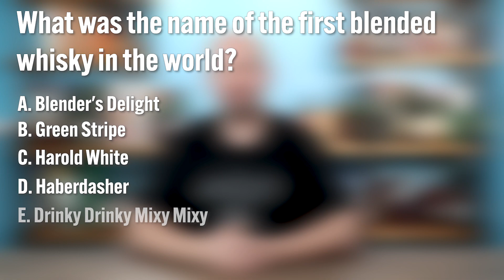Tuesday Whiskey Trivia - #24 | The Whiskey Dictionary